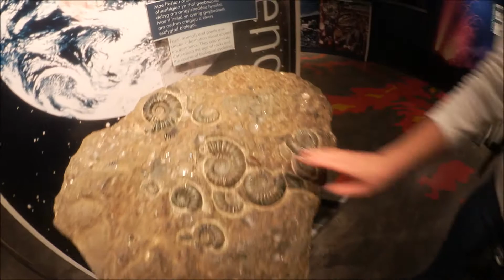We sneaked into Cardiff Uni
Hey guys! Today we are going to Cardiff which is the capital of Wales! Enjoy our stay in a lovely hostel and come with us into the national museum, the Uni of Cardiff and some live music!